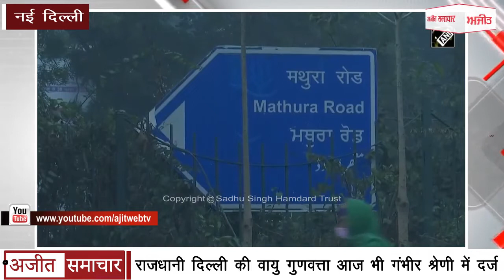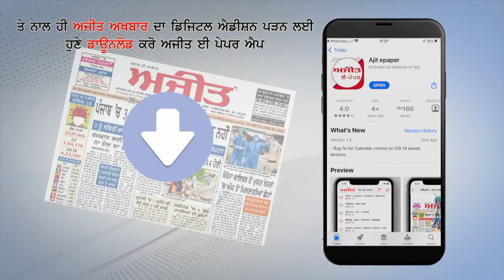Capital Delhi की Air Quality आज भी गंभीर Category में दर्ज